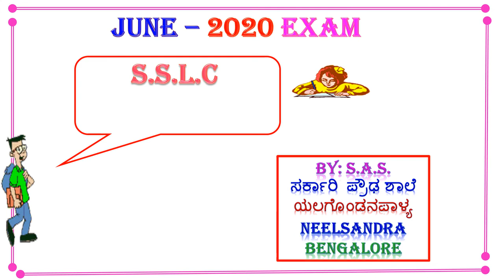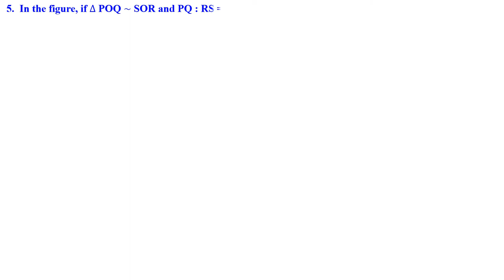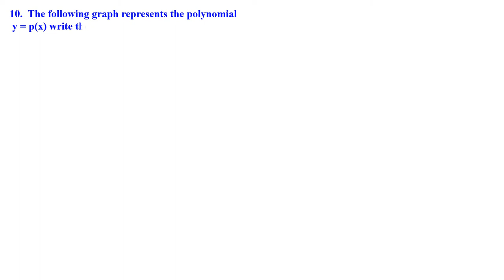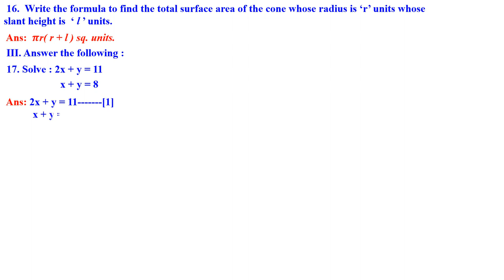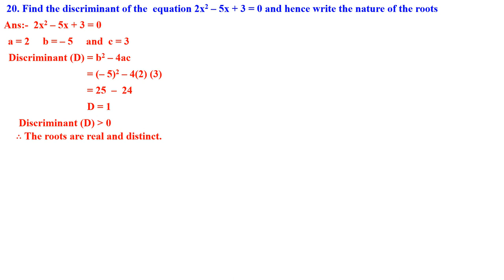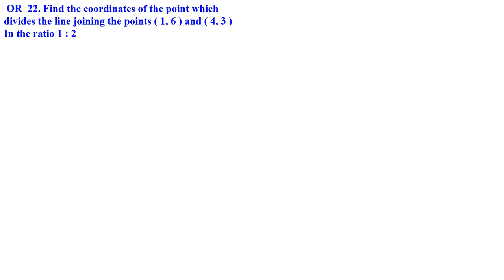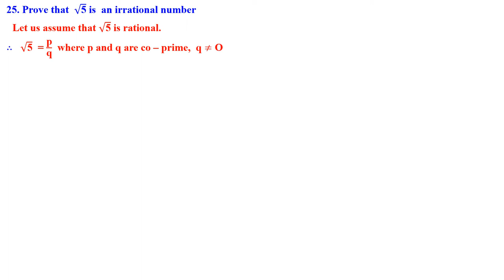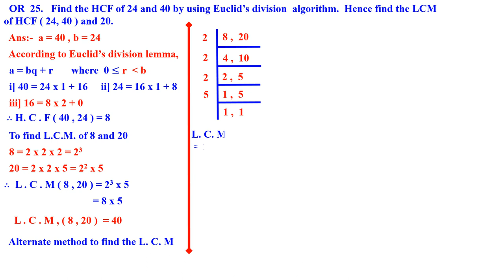CLASS 10 MATHEMATICS JUNE 2020 PART - 1